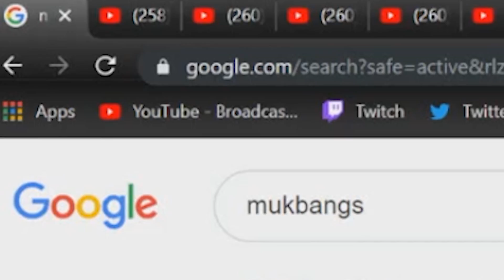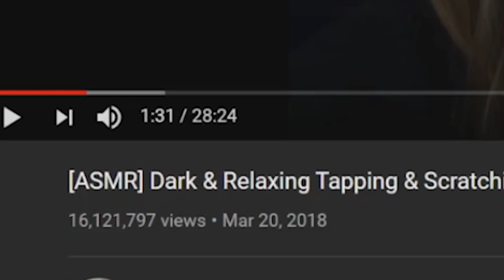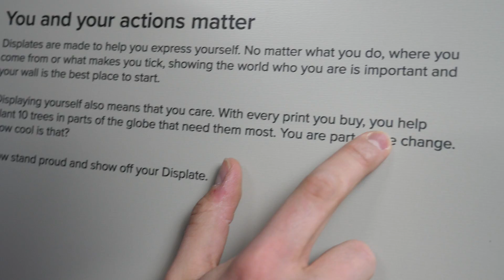My Normie Wife Reacts to Weird ASMR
In this video I show Olivia the weird parts of YouTube (not at 3AM tho sorry). She's never seen ASMR let alone the really weird stuff. Do some shopping :)

other socials
☔SC:
MisterHomeless
☔Reddit (special friends)

In this video my wife (who is a huge normie) reacts to weird ASMR videos that I compiled from all over the internet with the help of Twitter. She reacts to painting asmr, girls doing wierd hair asmr or something, squid asmr, mukbangs, scary asmr, and asmr that just doesn't make much sense. I hope you enjoy her reactions.

God bless all of you for watching my videos and supporting me.